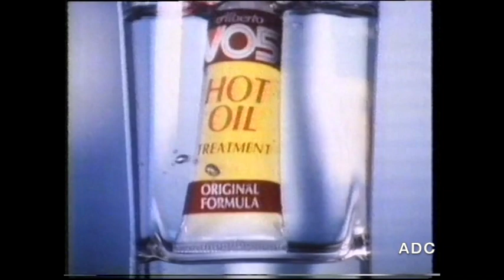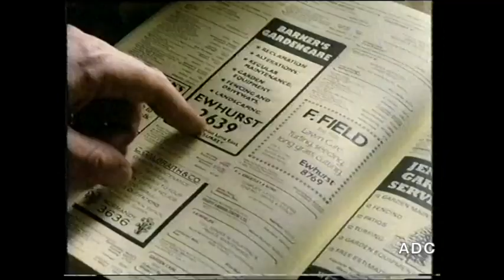Anglia TV adverts, menu & link announcer Michael Speake 8th September 1989 1 of 5